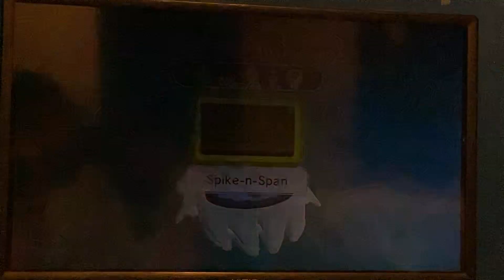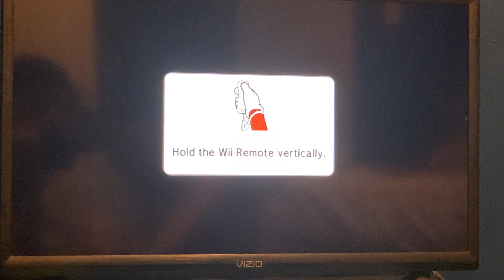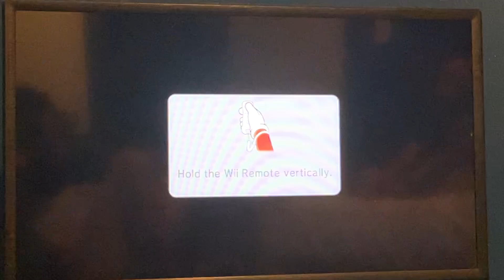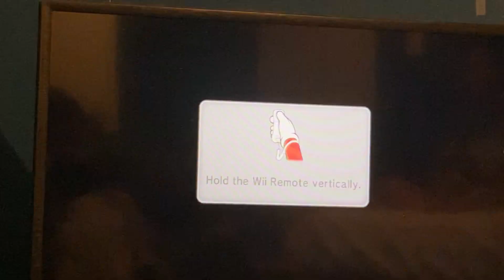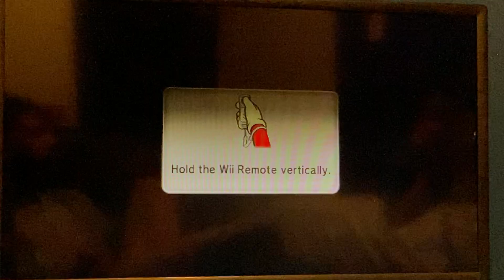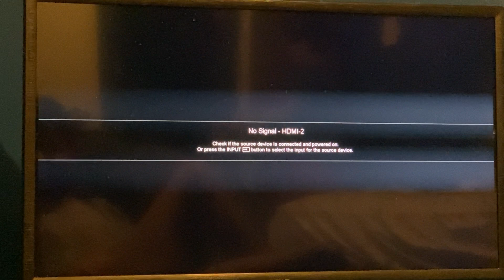First Mario Party 9 video!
This is so rigged though…